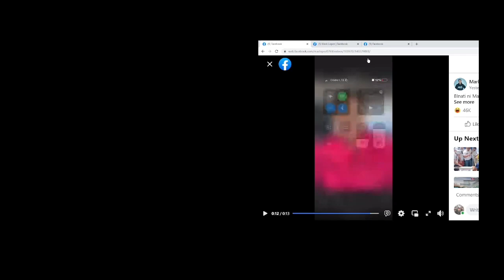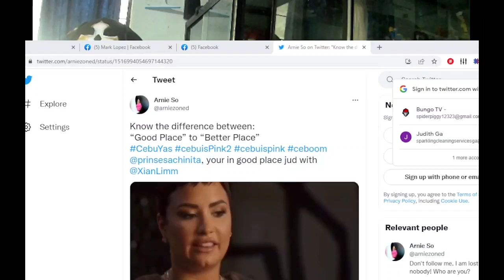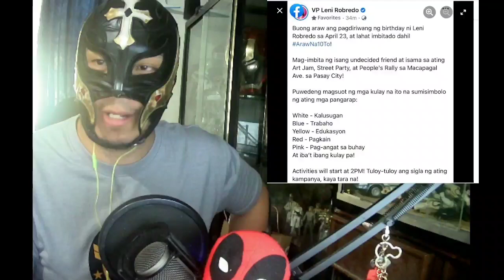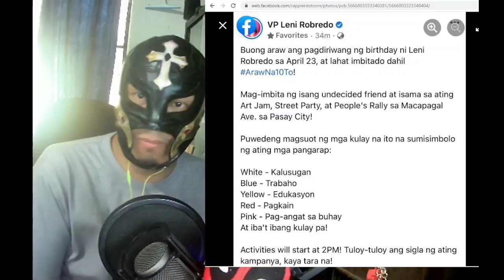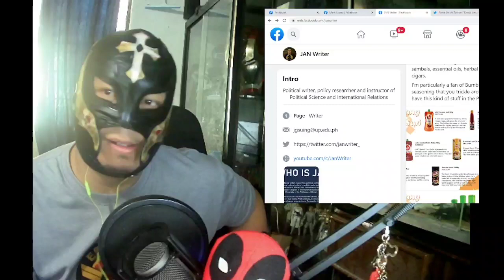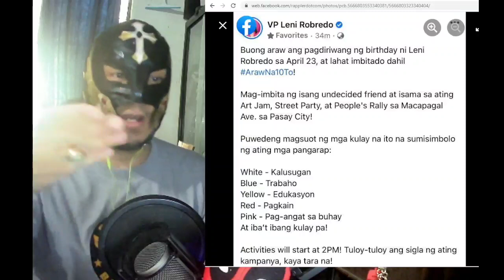Happy Birthday VP Leni Robredo